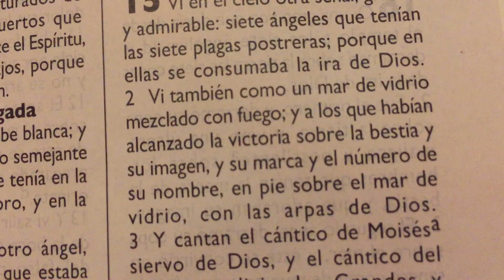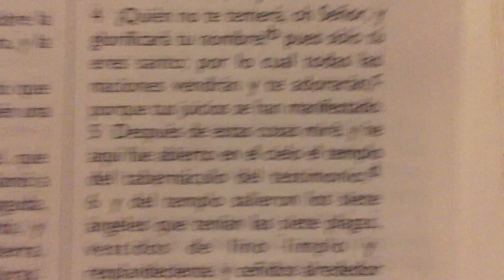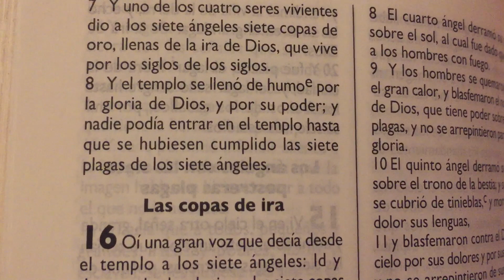La Biblia Apocalipsis 15 “ Los ángeles 😇 con las siete postreras plagas “